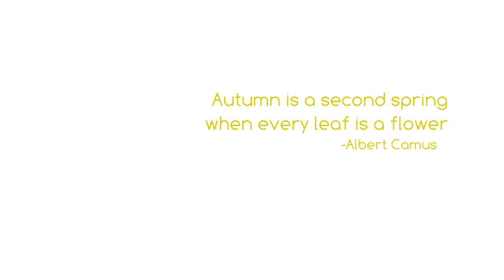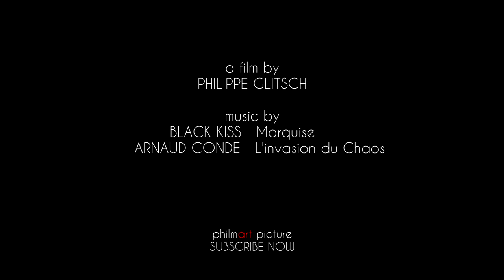Colorful Autumn (philmart pictures)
Enjoy the last days before winter comes, enjoy the colors of autumn.

PHILIPPE GLITSCH

BLACKKISS - Marquise
ARNAUD CONDE - L'invasion du Chaos

filmed with
SONY HDR FX7E